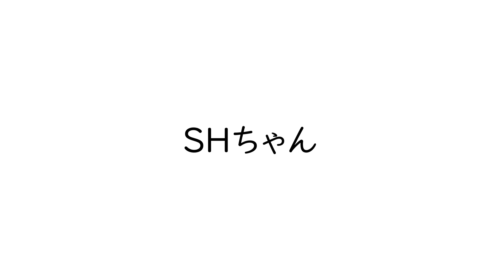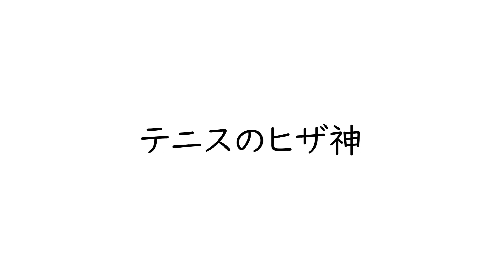【テニス/ダブルス】初登場！県大会ダブルス優勝経験者【TENNIS】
～練習参加者～
・強烈サーブ＆バックハンの"ぷろたん"似コーチNGT君(アラサー)
県大会ダブルス（一般）優勝経験有！
最強社会人テニスサークルＡＲＥＳ所属
アクロス戸田のテニスコーチ
WILSON・RALOSSO契約

・速くて重くて跳ねる球打つ"SHちゃん"（30代半ば）
2021年もう1つのA区シングルス優勝！K市ダブルス優勝！公認大会シングルス優勝！
出る市民大会ほぼ全てで優勝争いする！

・見た目が恐い101kg"YSD君"（アラサー）
レベル高い団体戦ChainCup優勝！インスピオープンシングルス優勝常連！インスピチャンネルに出演多数！

・テニスのヒザ神（アラフィフ）

SHちゃん＆NGT君ペア
ＶＳ
YSD君＆テニスのヒザ神ペア

で、対戦しました！

使用ラケット：ヨネックス　ブイコアプロ100（2021）
使用ガット：縦　シグナムプロ　エクスペリエンス1.18
　　　　　　横　スノワート　サニーコア1.25
　　　　　　38ポンド